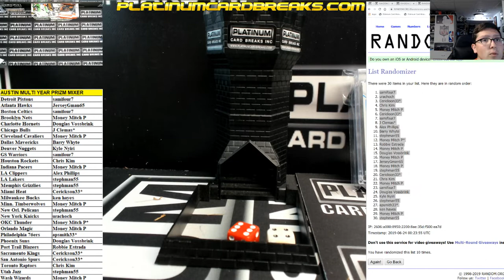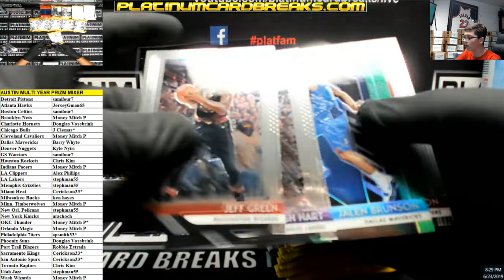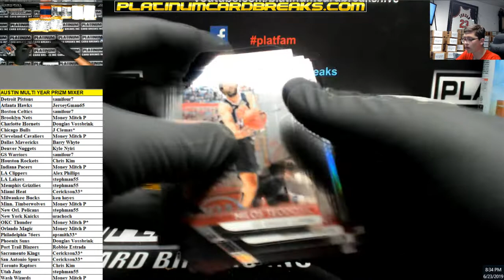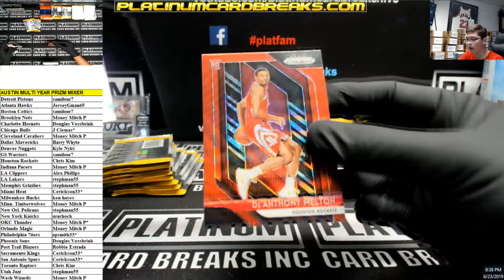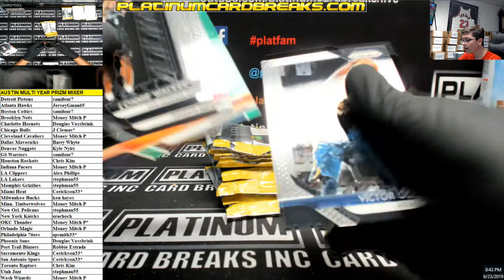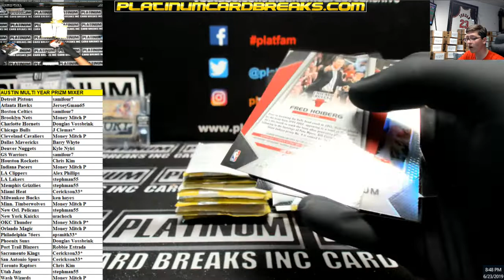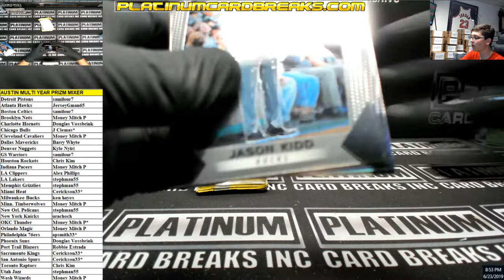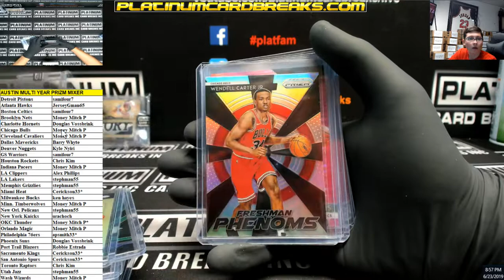AUSTIN MULTI YEAR PRIZM MIXER